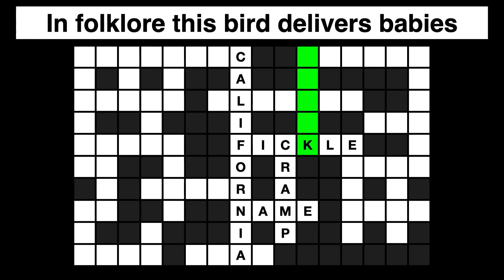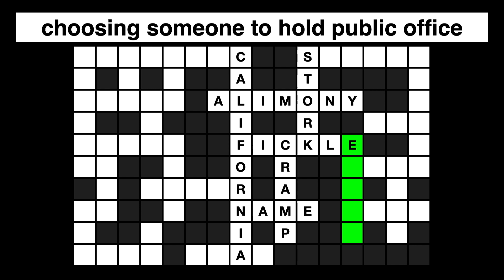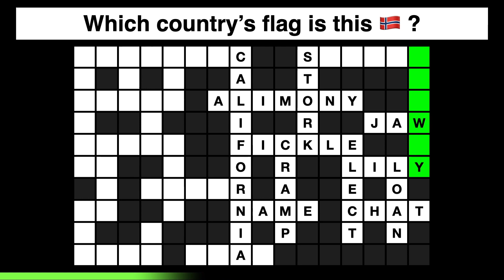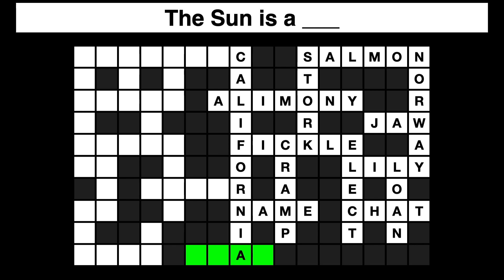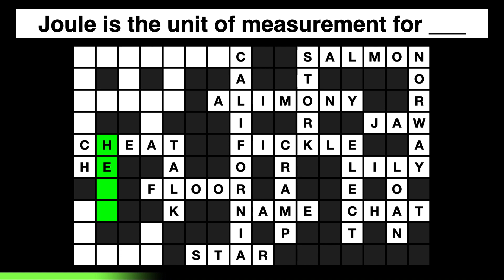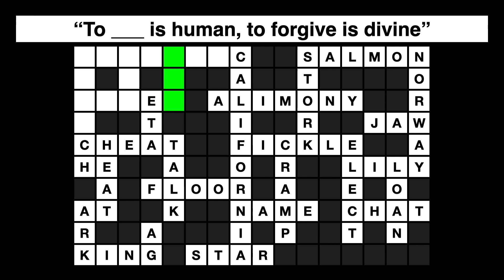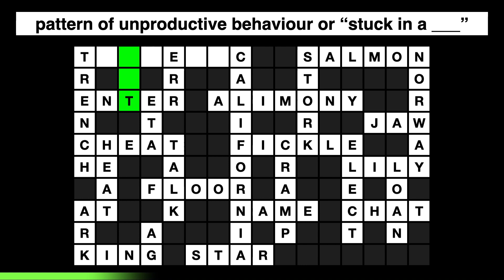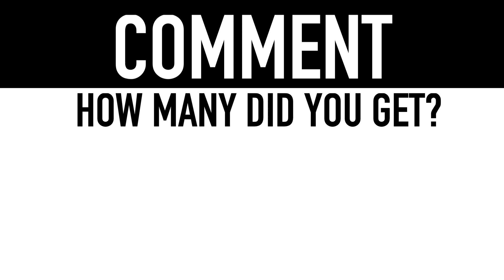GENERAL KNOWLEDGE QUIZ #4 (29 Trivia Questions and Answers Pub Quiz) || Crossword Puzzles Game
GENERAL KNOWLEDGE QUIZ Crossword Puzzles Game - Guess / Solve Trivia Questions and Answers in this Pub Quiz!

Guided crossword puzzle experience. Test your family and friends on trivia quiz game night!

** General Knowledge Trivia Questions and Answers:

1) The Golden State
CALIFORNIA

2) term or word used for identification
NAME

3) painful muscle contraction
CRAMP

4) frequently changing interests or loyalties
FICKLE

5) In folklore this bird delivers babies
STORK

6) court ordered spousal financial support
ALIMONY

7) choosing someone to hold public office
ELECT

8) A type of flower or a girl’s name
LILY

9) talk in a friendly, informal way
CHAT

10) to lend money or item of property
LOAN

11) framework of lower mouth containing teeth
JAW

12) Which country’s flag is this 🇳🇴 ?
NORWAY

13) Popular sushi fish
SALMON

14) The Sun is a ___
STAR

15) The walkable surface of a room
FLOOR

16) Communication by spoken words
TALK

17) dishonest or unfair act to gain advantage
CHEAT

18) Chemical symbol of Helium
HE

19) Joule is the unit of measurement for ___
HEAT

20) This @ symbol is normally read as ___
AT

21) Noah created this to survive the flood
ARK

22) This chess piece moves 1 step in any direction
KING

23) Chemical symbol for silver
AG

24) Short for “Estimated Time of Arrival”
ETA

25) “To ___ is human, to forgive is divine”
ERR

26) The Mariana ___ contains the deepest part of the ocean
TRENCH

27) Bruce Lee film “___ the Dragon”
ENTER

28) pattern of unproductive behaviour or “stuck in a ___”
RUT

29) Bright yellow powder used commonly in Asian dishes
TURMERIC

Thanks for playing the General knowledge Crossword Puzzle!